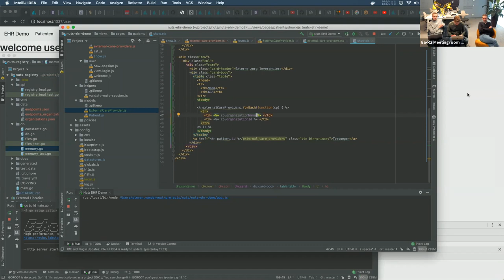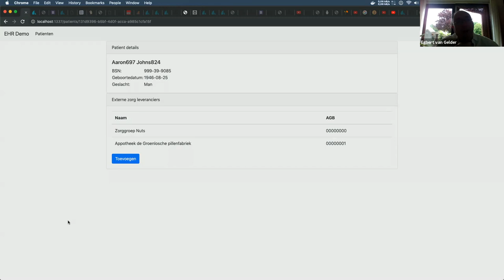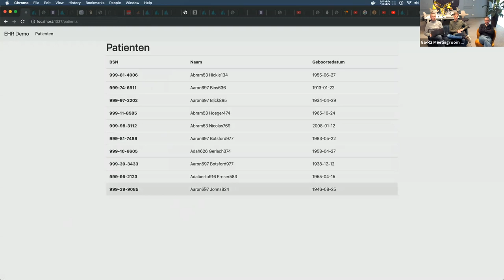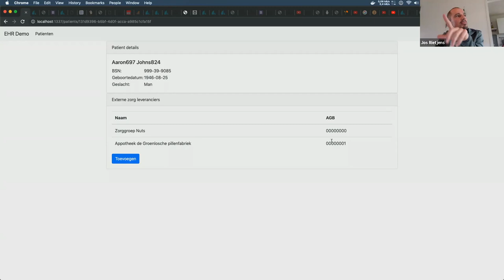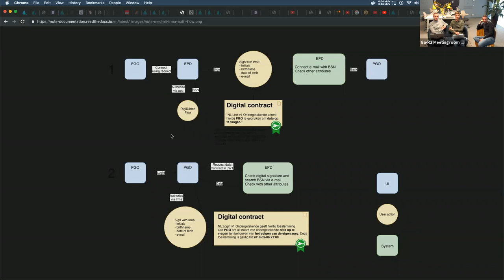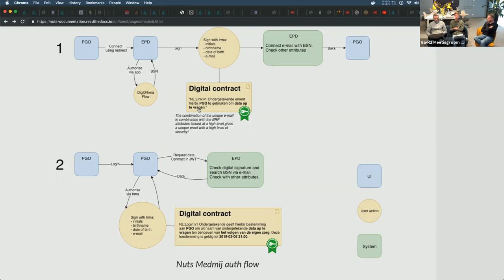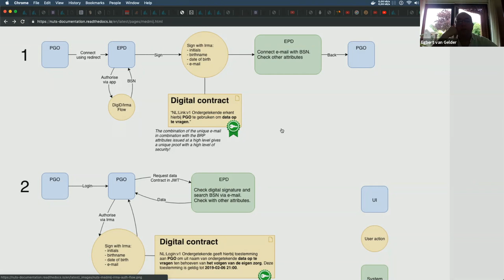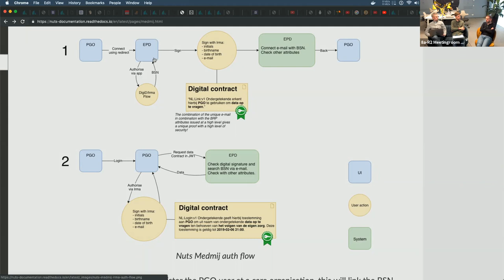20190517 Online Nuts Meeting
1. 0:31 Opening en vaststellen agenda
2. 0:48 Voorstelronde nieuwe deelnemers
3. 0:55 Hoe kan je als partij bijdragen?
4. 4:49 IRMA authenticatie flow demo
5. 40:27 Nuts MedMij-flow
6. 1:34:11 Update Nuts use cases
7. 1:37:31 Nuts organiseert sessies
8. 1:46:38 Meetings bij VWS deze week
9. 1:52:22 Rondvraag
10. 1:56:10 Sluiting